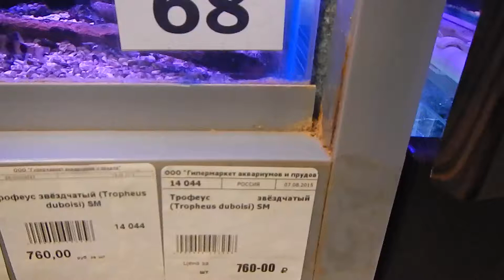аквариумные рыбки, Трофеус звездчатый, Tropheus duboisi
Корм для аквариумных рыб с доставкой по почте можно купить
Звездчатый трофеус Tropheus duboisi, или дюбуа популярен из-за окраски молодых рыб, однако, по мере взросления они меняют цвет, но и в половозрелом возрасте он отличается красотой. Наблюдать как молодь постепенно меняет свой цвет — удивительное чувство, особенно учитывая что взрослые рыбы кардинально отличаются по цвету. Молодые трофеусы — с темным телом и голубоватыми пятнами по нему, за что и получили название — звездчатые. А взрослые — с голубой головой, темным телом и широкой желтой полосой, проходящей по телу. Впрочем, как раз полоса и может отличаться, в зависимости от места обитания. Она может быть уже, шире, желтоватой или белой по цвету.
Звездчатый трофеус это агрессивная рыба и не подходит для содержания в общем аквариуме, так как совместимость с мирными рыбами низкая. Лучше всего содержать их отдельно, либо с другими цихлидами. Звездчатые менее агрессивны чем другие трофеусы, но это во многом зависит от характера конкретных рыб. Содержать их лучше в стае от 6 до 10 штук, с одним самцом в стае. Для двух самцов нужен более просторный аквариум и дополнительные укрытия. Следует быть осторожным с добавлением в стаю новых рыб, так как это может привести к их гибели.

Уживаются звездчатые трофеусы с сомами, например синодонтисы, а содержание с быстрыми рыбами типа неоновой радужницы, снижает агрессивность самцов по отношению к самкам.
РАЗВЕДЕНИЕ
Икромечущие, обычно размножаются в том же аквариуме в котором и содержатся. Лучше всего содержать с малькового возраста в стае от 10 особей и по мере роста отсеивать самцов. В аквариуме желательно содержать одного самца, максимум двух и то в просторном. Большое количество самок распределяет агрессию самца более равномерно, так что он не будет забивать какую-то из них. К тому же самец всегда готов к нересту, в отличие от самки и имея выбор из самок он будет менее агрессивен.
Самец вырывает гнездо в песке, в которое самка откладывает икру и сразу забирает в рот, затем самец ее оплодотворяет и она будет ее вынашивать до момента пока малек не поплывет. Длится это будет довольно долго, до 4 недель, в течение которых самка будет прятаться. Отметим, что также она будет питаться, но при это мальков не проглотит. Так как малек появляется достаточно крупный, он сразу может питаться хлопьями со спирулиной и артемией. Другие рыбы мальков беспокоят мало, при условии, что в аквариуме есть где спрятаться. Однако, так как самки звездчатых трофеусов в принципе вынашивают немного мальков (до 30), то лучше их отсадить отдельно.